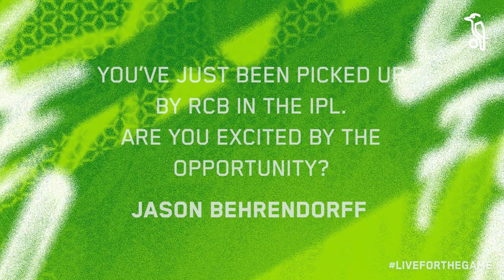Jason Behrendorff Interview | 2022 IPL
Before he heads off to the 2022 IPL, Jason Behrendorff dropped into the Kookaburra factory to talk about the IPL and the T20 World Cup later this year in Australia.

Follow Kookaburra Sport